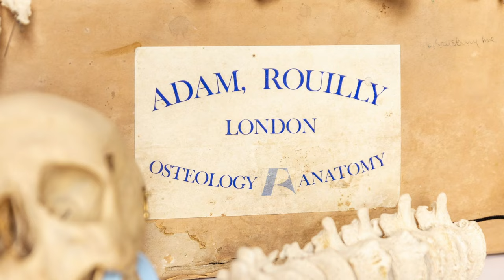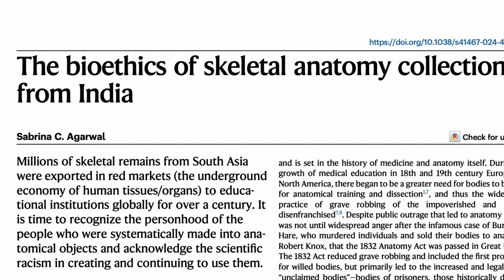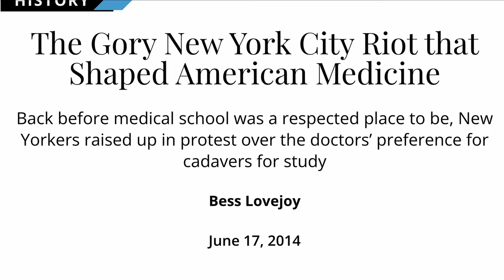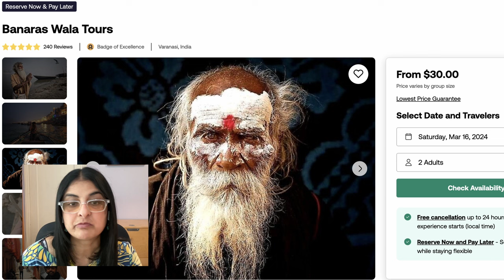The Murderous Legacy of the Skeleton Business | ft. Sabrina Agarwal PhD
At its height, the bone factories in Calcutta exported more than 60,000 anatomical skeletons a year to medical programs all over the world. Most of the bones had been looted from graves and burning ghats. Still, anatomy processors made millions of dollars stealing and then exporting those bodies abroad.  Today, those hundreds of tons of human remains are in closets and specimine collections all around American and Europe...and now we need to decide what to do with them.

Today my guest is Sabrina Agarwal a professor and the chair of the department of anthropology at the University of California-Berkeley who specializes in bioarchaeology.  She just wrote an article in Nature digging into the ethical dilemma we all face when thinking about how to deal with the legacy of the skeleton trade.

"The bioethics of skeletal anatomy collections from India" in Nature

Books:
⁠The Wedge⁠